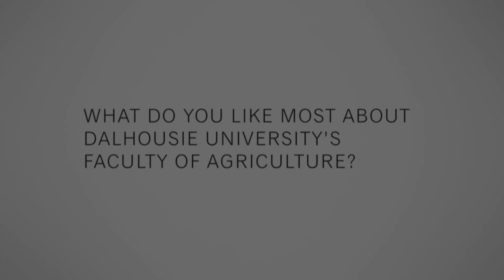“Small Class Sizes” Made the Difference at Dal’s Truro Campus